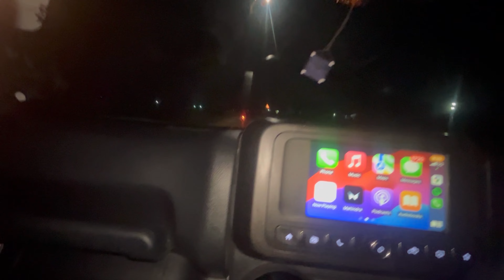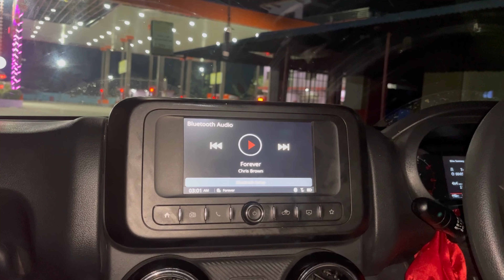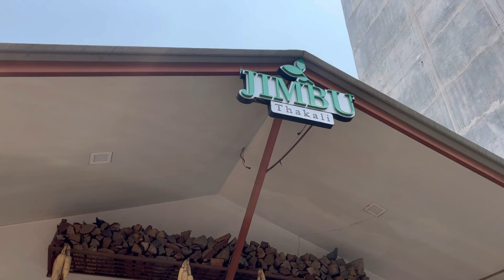Over night from Sikkim To Kathmandu (Nepal 🇳🇵🇳🇵)